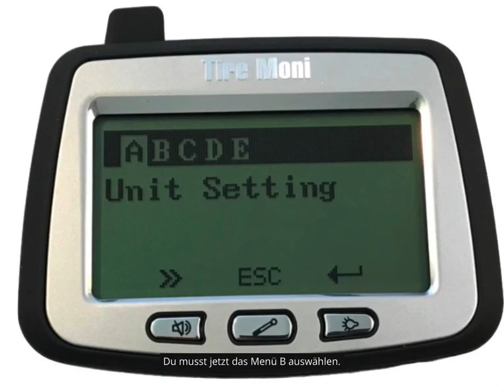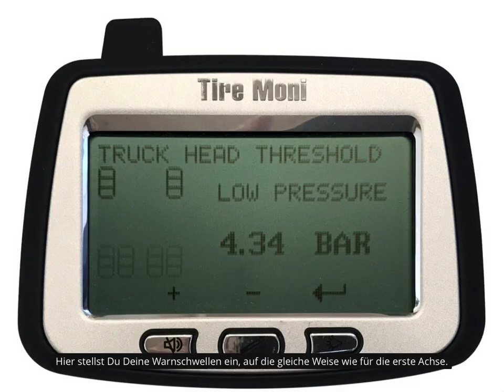TireMoni TM-260: Warnschwellen einstellen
TireMoni TM-240 und TM-260: So werden die Warnschwellen richtig eingestellt.